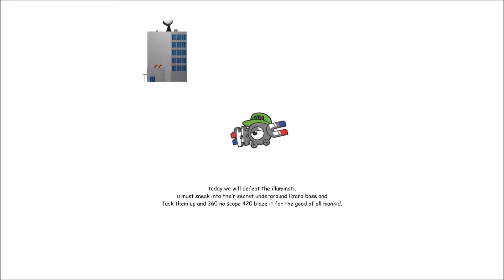10/10 Best Game - GAME OF THE YEAR 420 BLAZE IT! - Obscure Games #2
We played the supposed best game in the world. It Was.

The Basement Dwellers is a Norwegian channel dedicated to bringing you funny Let's Plays.